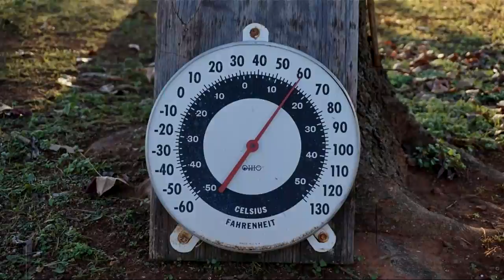Cómo Plantar Ajos Brotados | Huerta en Casa || La Huerta de Daniel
Cada diente de ajo puede generar una nueva planta, así es como se reproduce esta hortaliza. En este caso, de la cosecha anterior quedaron algunas cabezas enterradas y brotaron. A separarlas, pues, y plantarlas como se debe!